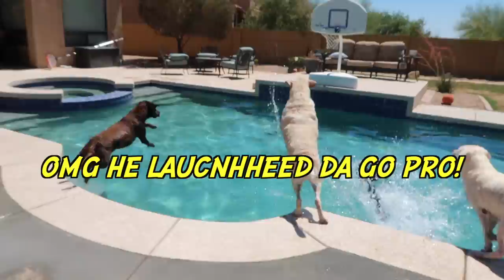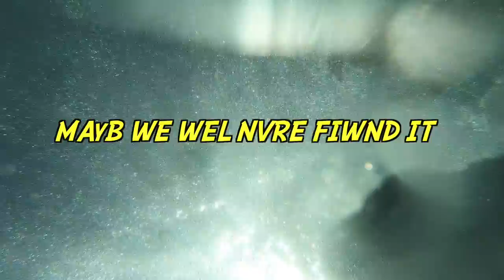My Dog Ate My Go Pro!